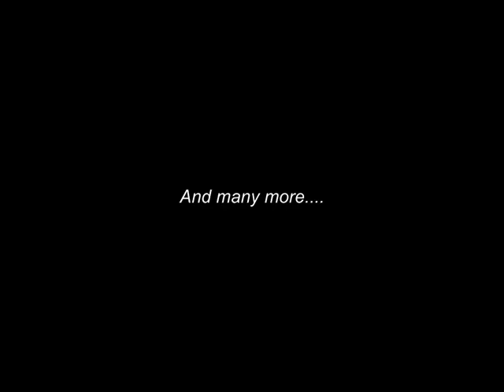InCautareaFunduluiPerfect 50 000 DE Euro Puneti fundu la bataie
Maxx Media,Jolidon,Lee cooper,Levi's,Triumph,Skinny...Prezinta concursul in cautarea fundului perfect puneti fundul la bataie Pentru 50 000 de euro locul 1! Intra si inscriete incautareafunduluiperfect.webs.com